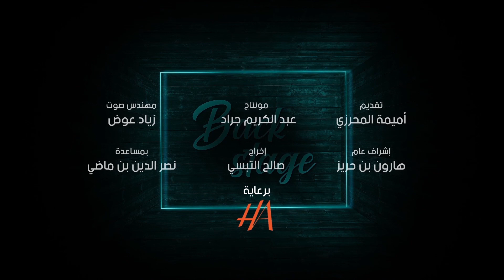الحلقة 19 | برنامج باك ستايج | مع أميمة المحرزي | musique 1980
musique 1980
musique
1980
 برنامج باك ستايج
back stage ep 19